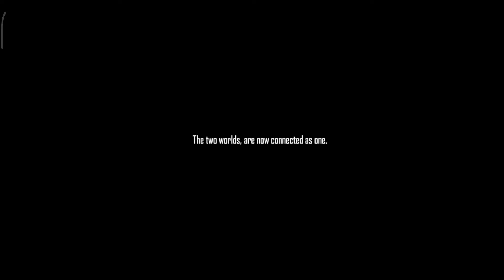The two worlds are now connected as one☝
Hope You Guys Enjoy This Video. Thank you so much...! Love you All